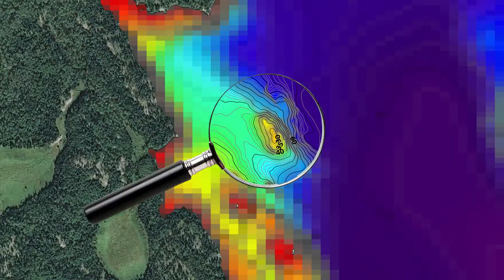Angler's Edge Mapping - Black Sturgeon Lake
One of the BIG new additions to our catalog for 2018 that we're pretty excited about - Lower Black Sturgeon Lake! Jam packed with structure, we burned lots of gas and got acquainted with more than a few rocks surveying this one to the tune of 1545 KM traveled on the water - yeah, that's not a typo.

With great bass, walleye, pike & panfish opportunities, Black Sturgeon is a fisherman's dream, only a stone's throw from downtown Kenora. Along with Upper Black Sturgeon (available from AEM since 2016), this beauty is available now as a print map for your wall and will be available digitally spring 2018 for your Lowrance sonar!